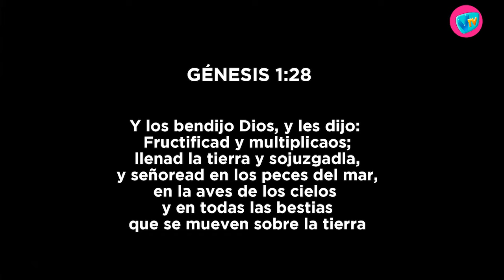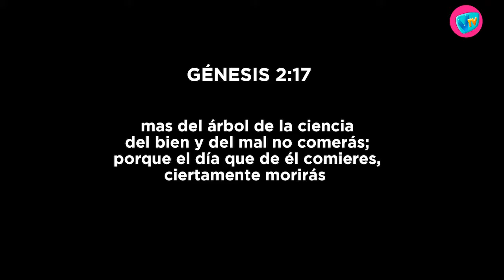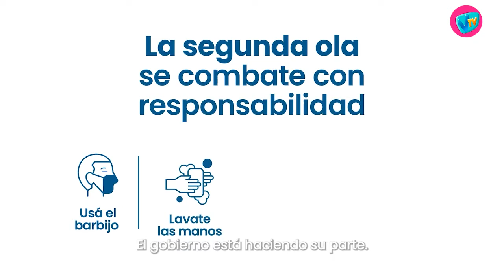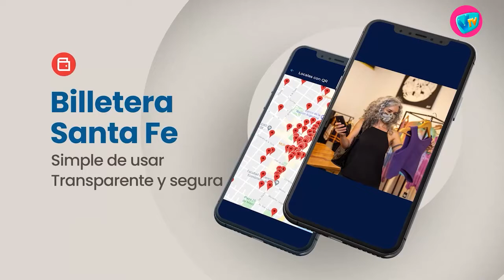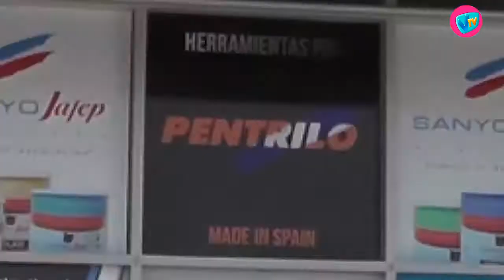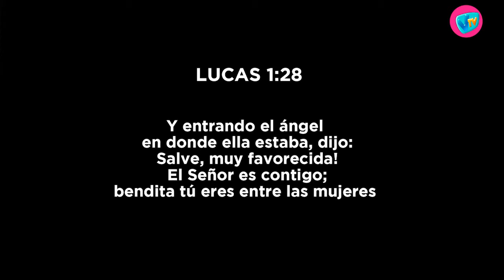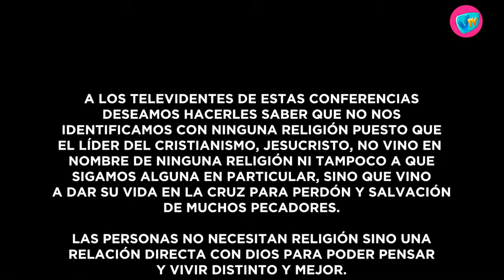TIEMPO DE LA VERDAD - 29 de Mayo de 2021